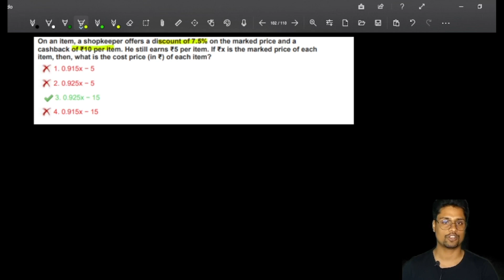On an item a shopkeeper offers a discount of 7.5% on the marked price and a cashback of Rs 10 per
On an item a shopkeeper offers a discount of 7.5% on the marked price and a cashback of Rs 10 per I will be providing detailed and easy-to-understand solutions for ALL BEST PYQs. and Solution of best questions of latest MOCK TESTS